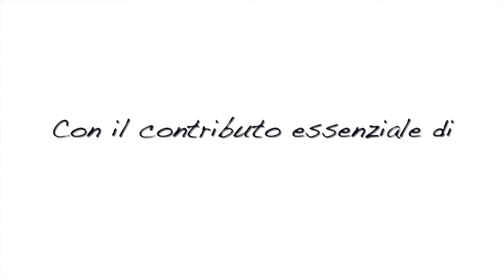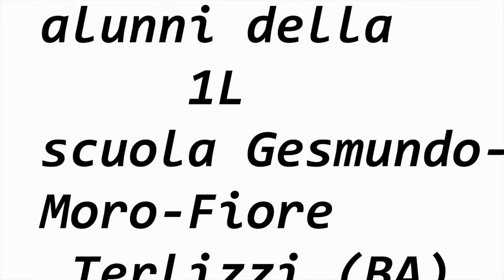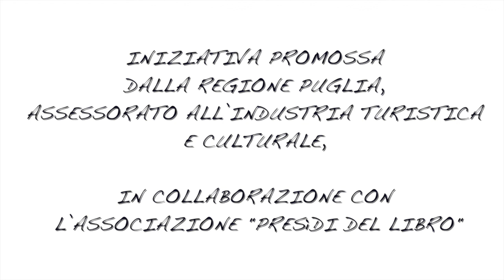Booktrailer SMS Gesmundo - 1l - Pepi Mirino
Seguiteci su e per tutti gli aggiornamenti!